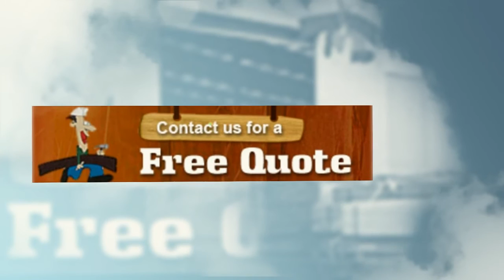Custom Made Gates Melbourne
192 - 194 Hammond Road, Dandenong South, VIC 3175